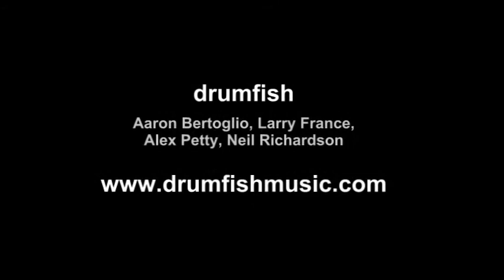DRUMFISH "All For You" - Nov 23, 2002, Arlington Va.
drumfish performing an early, acoustic version of "All For You" - ultimately released in 2010 on their fourth CD "Memoirs". This performance is from November 23, 2002 at the Luna Park Grille, Arlington VA. Drummer Aaron Bertoglio was not present for this show. Visit drumfish at their official FACEBOOK site ("drumfishmusic") Recording by Dan Myers - Shared with band permission